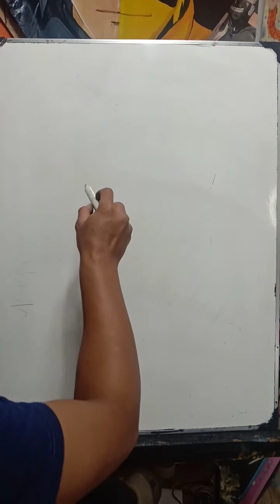How to draw Sakura haruno || step by step for beginners || you can do'it..😉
How to draw Sakura haruno || step by step for beginners || you can do'it..😉lakukan dengan perlahan jangan terburu2.nikmati semua goresannya..dan jangan lupa berdoa terlebih dahulu..